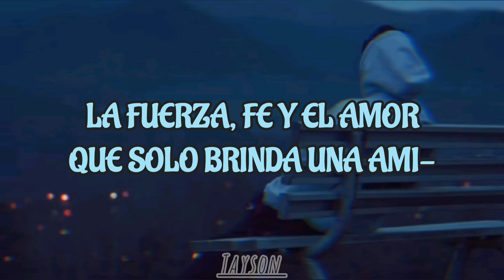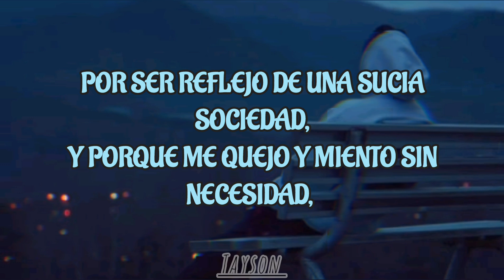Ali A.K.A Mind - Discúlpame [Letra]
Canción original y de autoría de Ali, escucha y apoya si te gusta este contenido.
Discúlpame por no ser suficiente, por no darte el amor que tanto buscabas pero yo creía que era el exacto,por no entenderte tantas veces y no ser la persona ideal, aunque tú si lo fueras para mí...